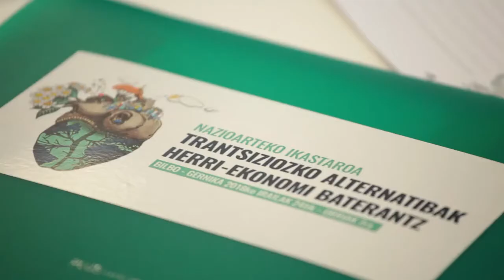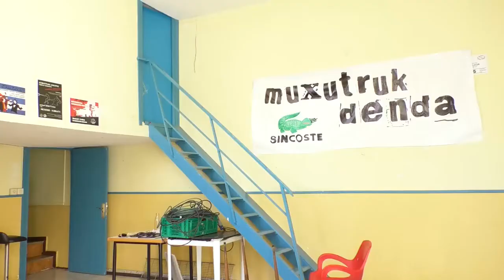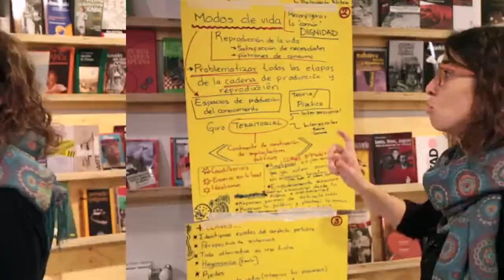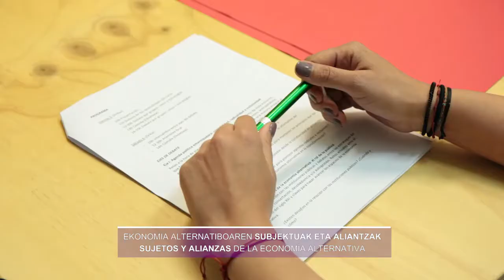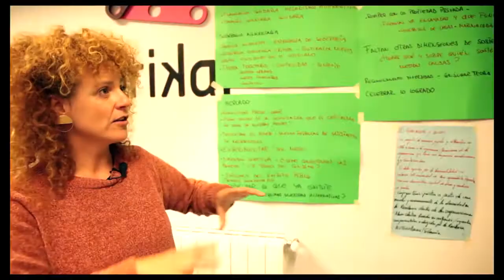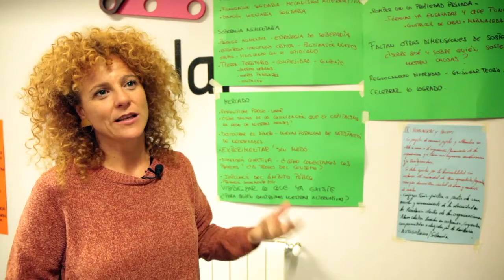Bidelagunak 10 - Curso Internacional - Alternativas en transición hacia una economía popular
Vídeo-resumen del curso internacional “Alternativas en Transición hacia una Economía Popular”, que se desarrolló en Gernika y Bilbao entre el 24 de septiembre y el 7 de marzo de 2018, con la participación de más de 20 activistas de América Latina, el sur de Europa y Euskal Herria.

El objetivo del curso era generar un espacio de formación e intercambio entre experiencias de economía alternativa, autogestión y organización popular, además de conocer  iniciativas de economía popular llevadas a cabo en Euskal Herria, como las impulsadas en los municipios de Urduña y Hernani, o los proyectos de autogestión en Errekaleor (Gasteiz) y Astra (Gernika).

Ekonomia alternatiboari, autogestioari eta herri-antolakuntzari buruzko prestakuntza emateko eta esperientzia partekatzeko gune bat sortzea zen ikastaroaren helburua, eta Euskal Herrian abian diren ekonomia alternatiboko zenbait ekimen ezagutzea, hala nola Urduña eta Hernani udalerrietan edota Errekaleorreko (Gasteiz) eta Astrako (Genrika) autogestio proiektuetan sustatutakoak.